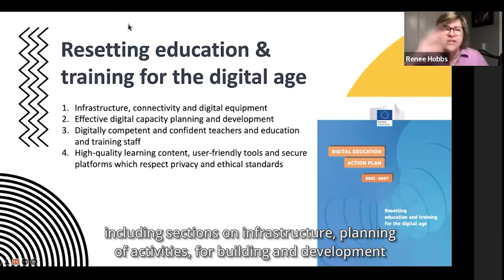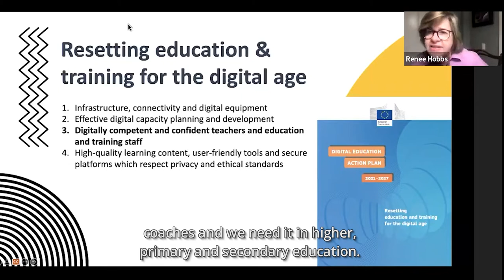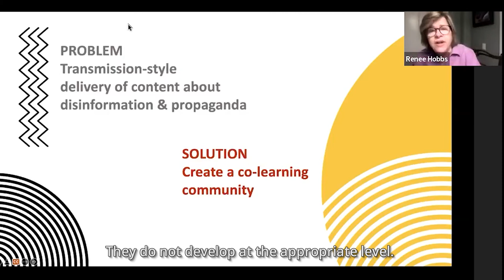Renee Hobbs at the International Symposium organized by ICS and IREX